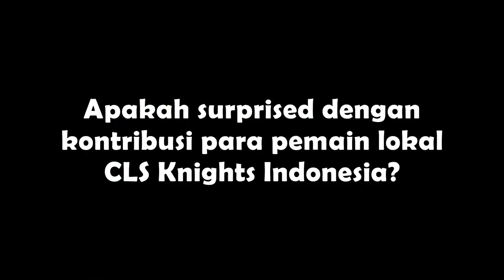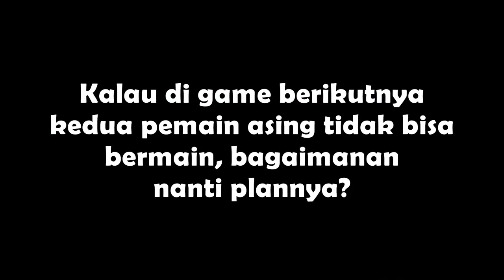Time Out #16: Coach Koko on CLS Knights Indonesia First ABL Game!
Today, I had a chance to stop by CLS Knights Indonesia practice and talked to head coach Koko Heru Setyo Nugroho about CLS Knights first game in the ABL.

Thank you Coach Koko for the time and interview! Good luck in Singapore!

Follow him on Instagram: @13MCoachK